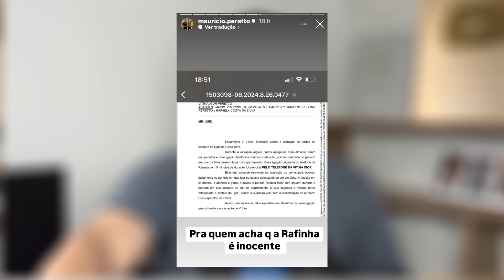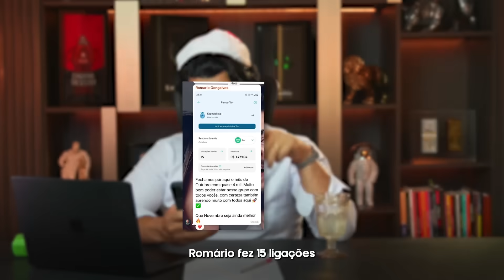🔴ELA TEM CULPA, SIM! A LIGAÇÃO QUE RAFAELA FEZ NO MOMENTO DO CRIME CONTRA IGOR PERETTO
O Mário foi preso após 15 dias foragido. Veja com exclusividade novas imagens do caso Igor Peretto, na Praia Grande. Rafaela deu entrevista exclusiva ao Balanço Geral, da Record, antes de se entregar. Igor Peretto e Mário Vitorino teriam entrado em luta corporal por conta de Rafaela Fontenelle, que tem nome oficial de Rafaela Costa da Silva. Marcelly Peretto, irmão de Igor, também estava no local. Tiago Peretto é vereador de São Vicente e irmão do Igor. Maurício Peretto cedeu novas informações.